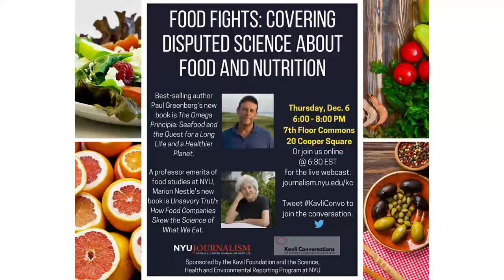Food Fights: Covering Disputed Science About Food and Nutrition | Kavli Conversation - Dec 6, 2018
Kavli Conversation - Dec 6, 2018

A conversation with Paul Greenberg and Marion Nestle.

journalism.nyu.edu/kc